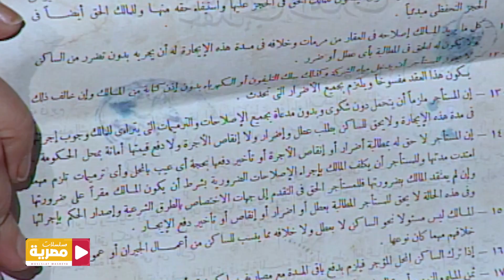مسلسل العطار والسبع بنات الحلقة 18 | بطولة نور الشريف - هالة فاخر - سوسن بدر - ماجدة ذكى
العطار والسبع بنات مسلسل تلفزيوني مصري من إخراج محمد النقلي وبطولة نور الشريف وسمية الألفي وماجدة زكي وهالة فاخر وهدى هاني وعماد رشاد وأحمد الدمرداش. وهو من إنتاج مدينة الإنتاج الإعلامي عام 2002 وعرض لأول مرة في شهر رمضان المبارك عام 1423 ه
تدور أحداث المسلسل حول عطار أشفقت عليه زوجته من عدم الإنجاب فسمحت له بالزواج من خادمه بسيطة وما ان حملت الخادمة حتى حملت الزوجة الأولى في شئ أقرب من المعجزة رغم تقدم عمرها وما أن تنجب الزوجة الثانية ابنها «عبد الرحمن» حتى تشتعل الغيرة في قلب الزوجة الأولى وتأمر زوجها بأن يبعد زوجته الثانية إلى مكان نائي بعيد وينفذ الزوج ما طلبته منه زوجته الأولى ومع السنوات يظهر أبن الخادمة تفوقا ونبوغا يثير الزوجة الأولى لفشل ابنها وتجبر زوجها على أن يترك ابن الخادمة التعليم ويعمل بوظيفة بسيطة في محل عطارة والده وتمر الأيام تنازع الشقيقين حول الفوز بفتاة وبالطبع يفوز بها أبن الزوجة الأولى ويتزوج عبد الرحمن من سيدة لها أربع بنات من زوجها الأول ثم ينجب منها ثلاث بنات وبعد سنوات ويتم الطلاق بين أخيه وزوجته وبعد وفاة زوجة عبد الرحمن يتزوج عبد الرحمن من طليقة أخيه الذي يتآمر ليحدث الطلاق ويعيد الزوجة إلى عصمته وتحدث قصة حب بين ابن سيف وبنت عبد الرحمن فيحاول سيف ان يجعل كل اولاده ان يقوموا بالتقدم لبنات عبد الرحمن فيحين يذهب اليه وابن سيف يعرف عبد الرحمن ان الولد مدمن وتنتهي قصة المسلسل على أن أولاد سيف كل منهم يقع في مشاكل وعبد الرحمن واولاده يعيشوا حياة سعيدة
الاسم الحقيقي الدور
نور الشريف الحاج صالح العطار
نور الشريف
أحمد مشعل عبد الرحمن صالح العطار
سمية الألفي الحاجة سيدة
ماجدة زكي الحاجة هنية
عماد رشاد سيف صالح العطار
هالة فاخر عائشة صالح العطار
سوسن بدر بهية
فريدة سيف النصر نرجس
سعيد طرابيك سيد الجحش
لقاء سويدان إنعام
لقاء الخميسي فاطمة
نور السمري سماح عبد الرحمن العطار
ياسمين النجار منى عبد الرحمن العطار
هدى هاني هنية عبد الرحمن العطار
نور إحسان جميلة عبد الرحمن العطار
خالد سرحان مدحت سيف العطار
أحمد فاروق عطية ماهر سيف العطار
أحمد الدمرداش ماجد سيف العطار
هادي خفاجة ممدوح سيف العطار
مجدي كامل حمدي
عبدالرحيم حسن كمال
محمد كريم عمرو
عماد الراهب عماد أبو شادوف
عائشة الكيلاني أم السعد
غادة إبراهيم ريري
جيهان قمري صديقة مدحت
جميلة عزيز كريمة
نادية العراقية جارة هنية
فاروق فلوكس رؤوف بيه
أنور عبد العزيز عبدالكريم
عثمان محمد علي الأسطى شاهين
رضا إدريس مصلحي
سيد صادق الحاج مرسي
يوسف إسماعيل الحاج عبد المجيد
ميمي جمال فتحية
محمد خيري جمال عبد العال
رانيا فريد شوقي فيفي/ الشيخة فتنة
فهمي شتيوي الدكتور فكري
بثينة رشوان ثريا